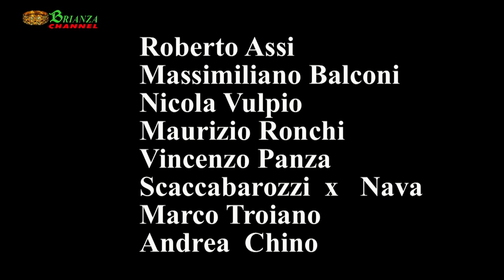Brugherio: Confronto tra i Candidati Sindaco sul tema "CORRUZIONE"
Incontro organizzato da Il mensile "IL PUNTO"
Modera il dibattito la giornalista Laura Marinaro,
coautrice del libro di Piero Di Caterina
"Il Sistema Corruzione" -- Add Editore
Candidati presenti:
Roberto Assi
Massimiliano Balconi
Nicola Vulpio
Maurizio Ronchi
Vincenzo Panza
Scaccabarozzi  x   Nava
Marco Troiano
Andrea  Chino